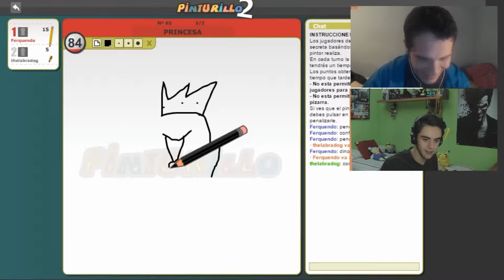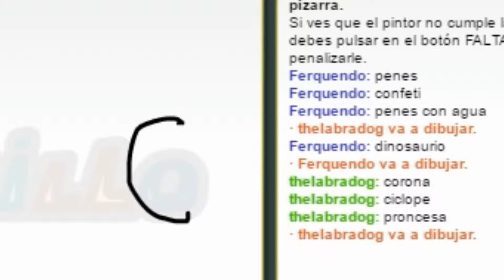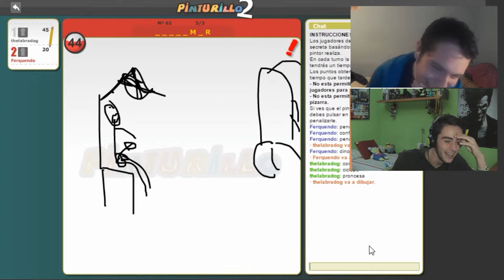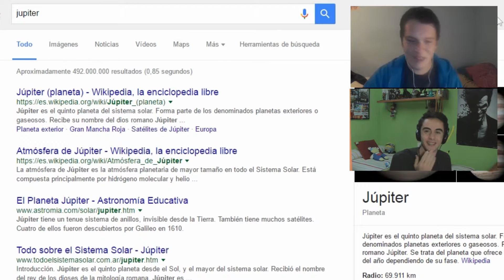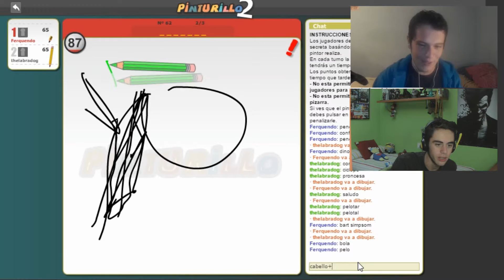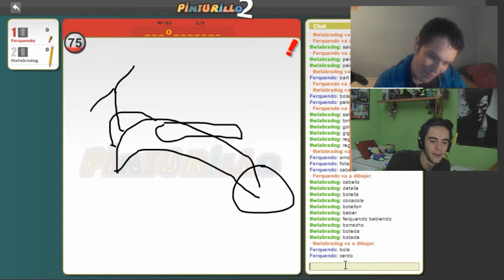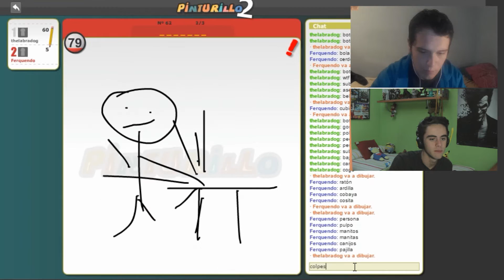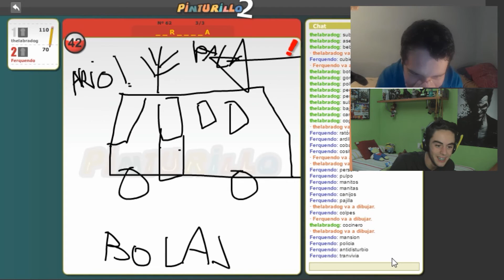PENES, PELOS Y PRINCESAS | PINTURILLO con TheLabrador101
No se puede ser más torpe que labra y yo jugando a este juego.
Like por los inodoros de la vida épicos.